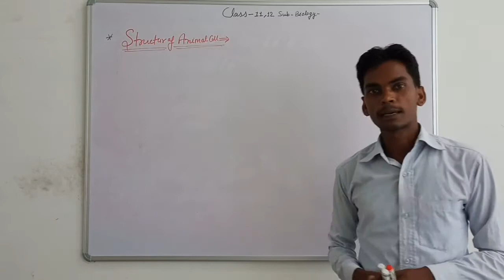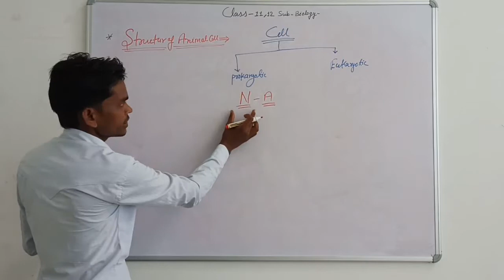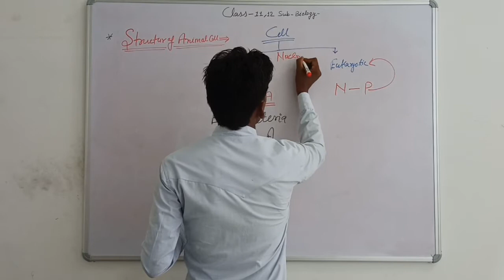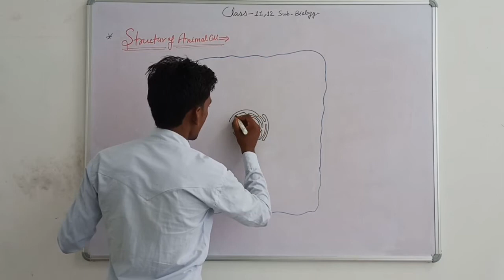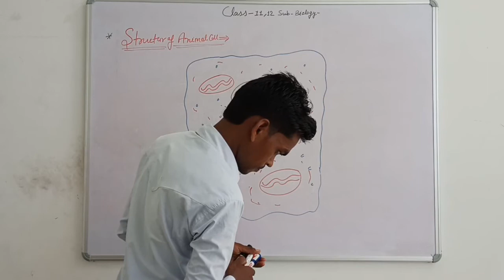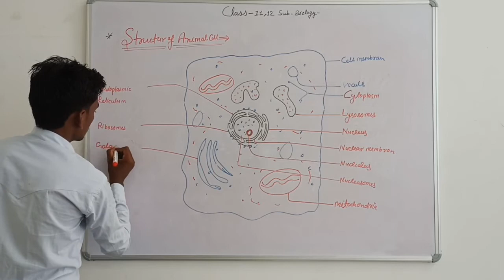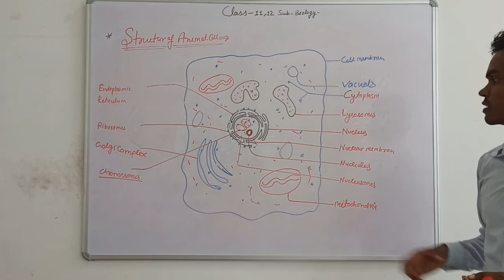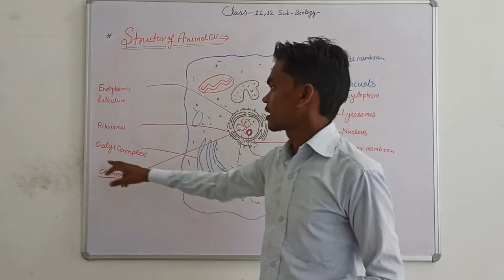Biology class-10 &11 Part-13 by Shashikant sir, Edit & Uploaded by Mithilesh Yadav